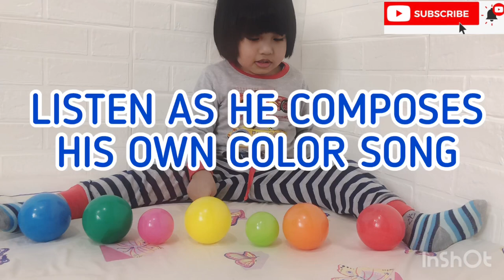Learn Colors | Colors for Kids | Learn Colors for Toddlers | Mary Had a Little Lamb | PART 1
Part 1:

Learn the different colors with Nursery Rhymes background.

Learn also how to match the colors with balls and stacks.

Happy watching! 🥰